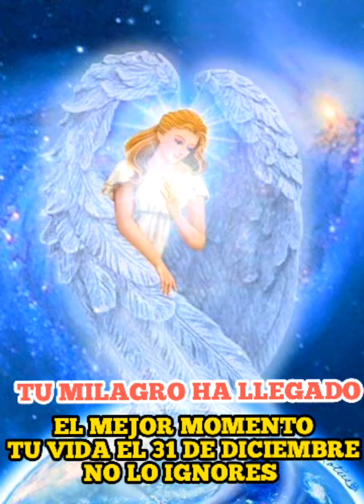31 DE DICIEMBRE EL DÍA MÁS MARAVILLOSO DE TU VIDA 🌟 RECIBE ESTE MILAGRO